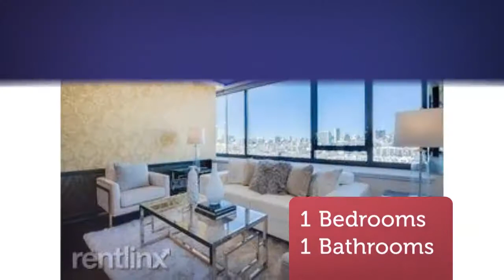Apartment to rent in San Francisco, Mission Bay, $700 / monthly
1
1

San Francisco, Mission Bay,

REF83958